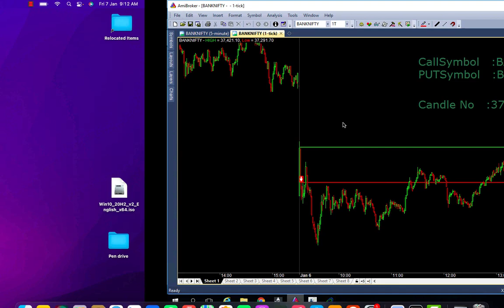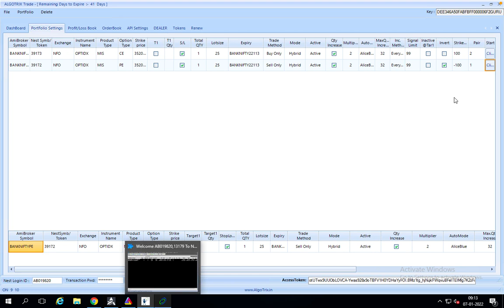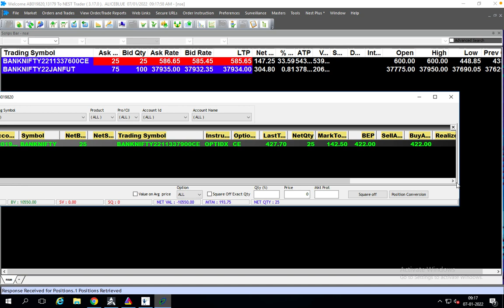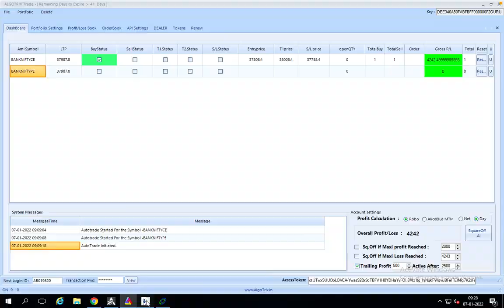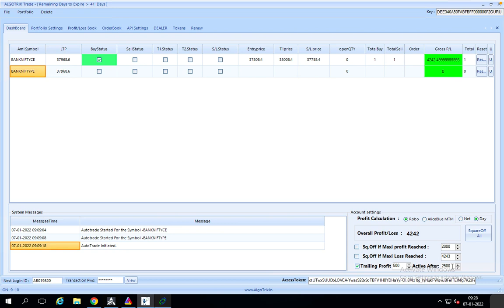Small mistake but still in profit | 100% fully automatic robo trade